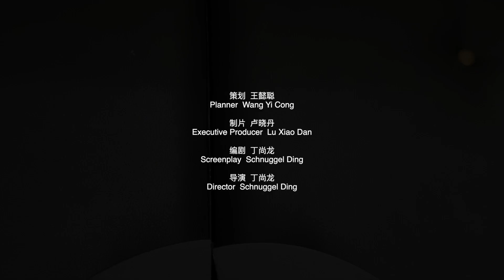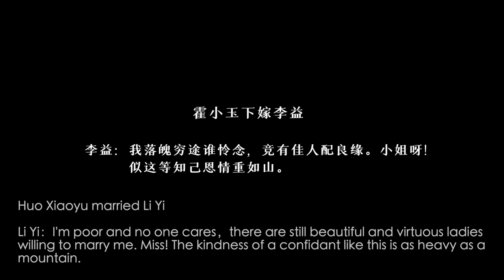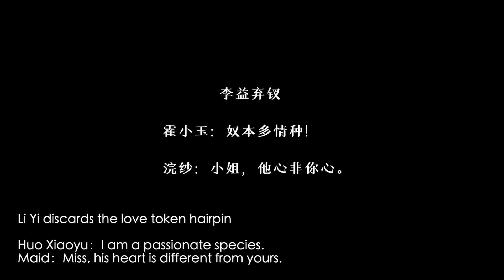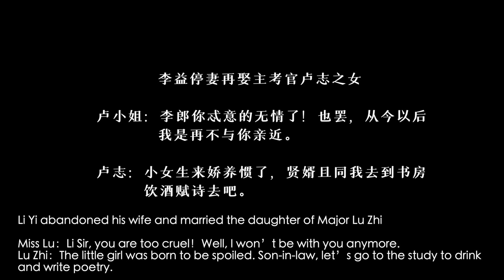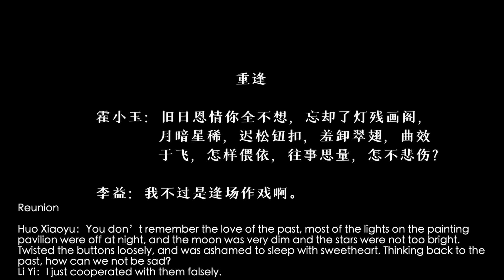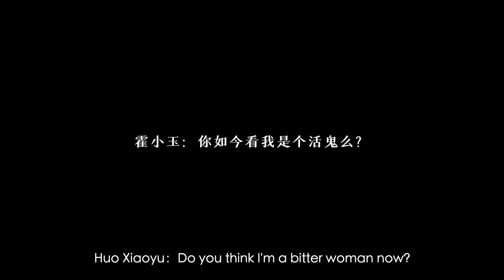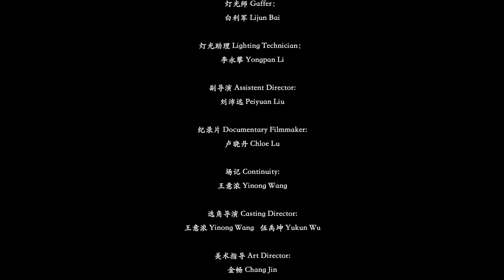【18MFA】《登台》（2021年学院奖最佳表演奖） - PKU 北大人